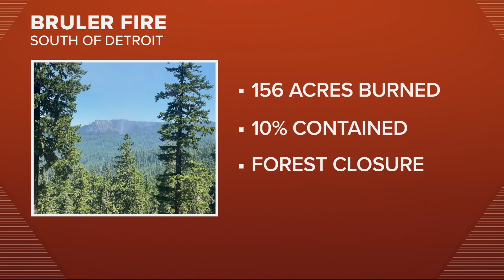The Bootleg Fire continues to burn as crews work to establish perimeters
The fight is constant against the Bootleg Fire which has already burned nearly 300,000 acres.